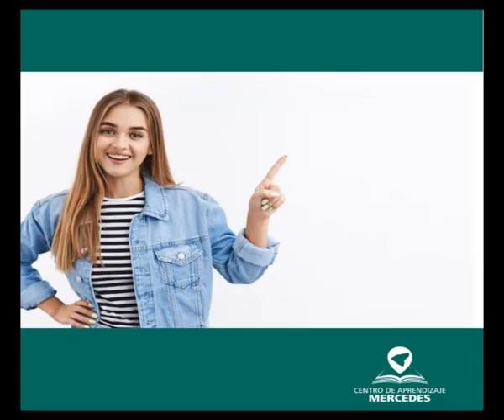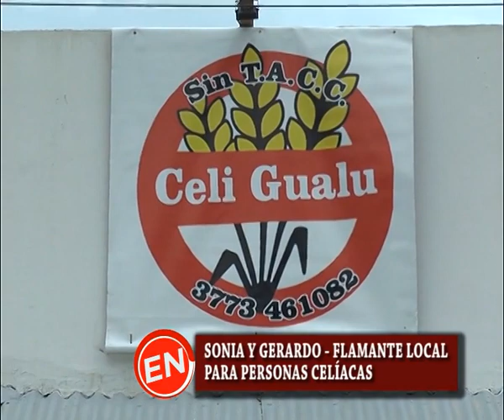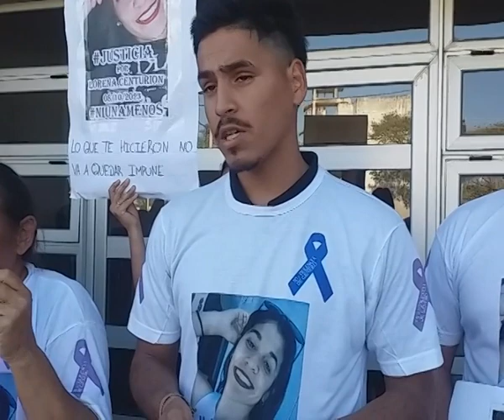🔘 Es Noticia Mercedes. Noticiero. Edición Sábado 21 octubre 2023.